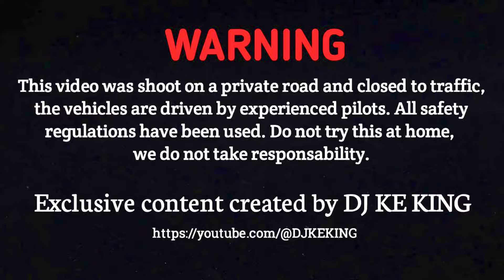Tange Tange Dance || Tange Tange Song || Tange Tange Dj Remix Song || Viral Song 204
Tange Tange Dance || Tange Tange Song || Tange Tange Dj Remix Song || Viral Song 2024